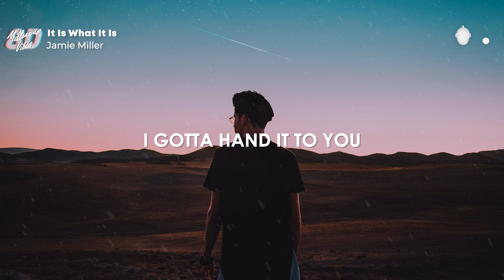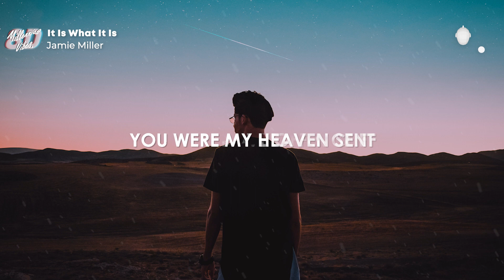Jamie Miller - It Is What It Is (Lyrics) (8D AUDIO)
Lyrics:

0:00 - [Verse 1]
Some things look good on paper
Some things are written in the stars
Some stories are worth telling, and then there's ours
Some things look like forever
That picture perfect dream come true
Some people make you better, and then there's you

0:26 - [Chorus]
I guess it is what it is
But I couldn't resist those night time white lies
Stuck on your lips, you were my heaven sent
Now if I never see you again
False hope broke me like I'm something to fix
Road-trip type love
Then we drove off a cliff, you were my heaven sent

0:51 - [Verse 2]
I gotta hand it to you
You play the victim all too well
It's hard to know you're lying, when you're lying to yourself
Look, the tears won't work, you won't find those words
That'll ever fix my heart
'Cause the day I fell for you, is the day I fell apart

01:13 - [Chorus]

📷 Artwork: Unsplash